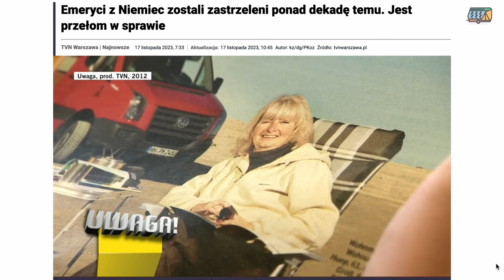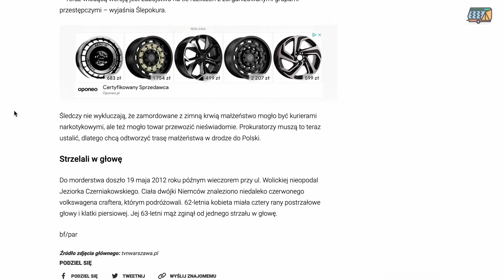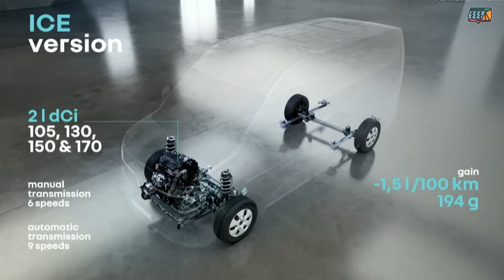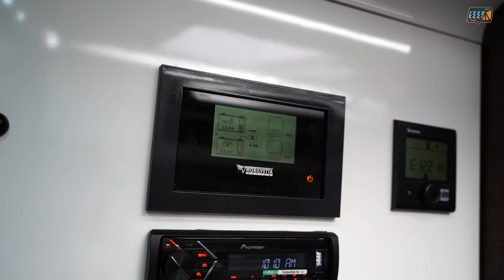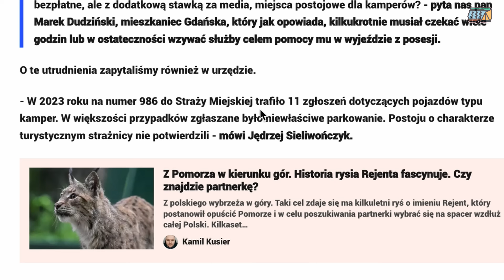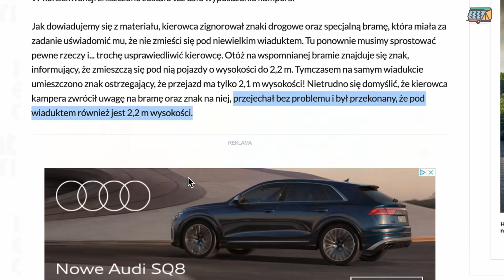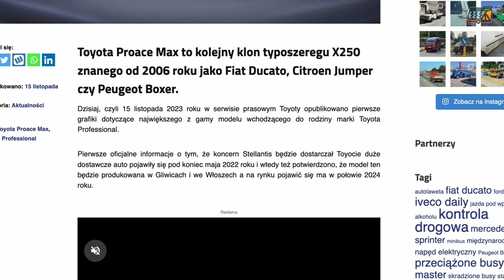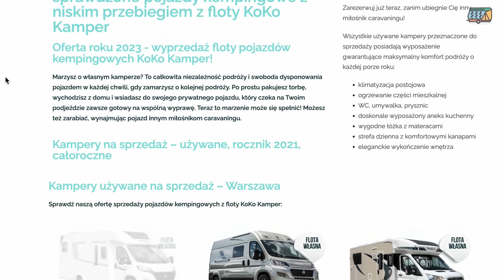NIECHĘĆ DO KAMPERÓW W CENTRUM GDAŃSKA (BiwakNews)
W kolejnym odcinku serii "BiwakNews", która podsumowuje minione tygodnie w branży kempingowo-caravaningowej, poruszamy m.in. temat parkowania kamperów "na dziko" w centrum Gdańska. Nie zabrakło również sporej części informacji na temat nowych podwozi, które wejdą do użytku już w 2024 roku.

Sponsorem dzisiejszego odcinka jest firma Balcamp.pl która ma w ofercie używaną Mobilvettę prezentowaną w materiale.

Zdjęcie główne: Przemyslaw Swiderski

0:00 Wstęp
1:36 Kto zabił parę Niemców podróżujących kamperem?
5:40 Czwarta wersja Renault Master z silnikiem 2.0!
11:06 15 nielegalnych migrantów w kamperze
13:27 Mobilvetta od Balcampu na sprzedaż
15:55 Niechęć do kamperów w centrum Gdańska
23:16 Mylne oznakowanie = zniszczony kamper?
26:32 Sylwestrowe imprezy caravaningowe
28:22 Nowy, ale stary bus Toyoty
30:47 Wypadek kampera w Niemczech. Kobieta spała w trakcie jazdy?
34:01 Kampery używane KokoKamper na sprzedaż
36:07 Poznaliśmy datę Caravans Salon 2024